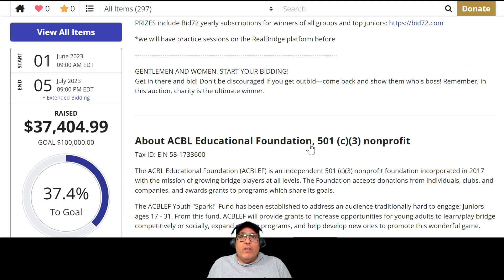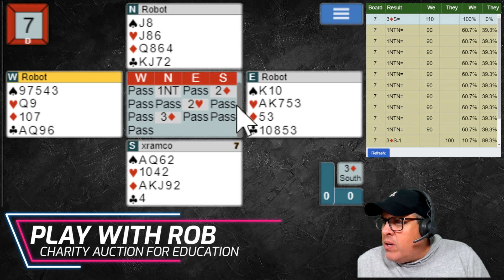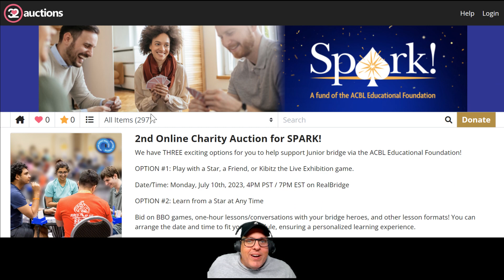THE WEEKLY CHALLENGE (Vol. 76 / Episode 3)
BID ON ROB FOR CHARITY;